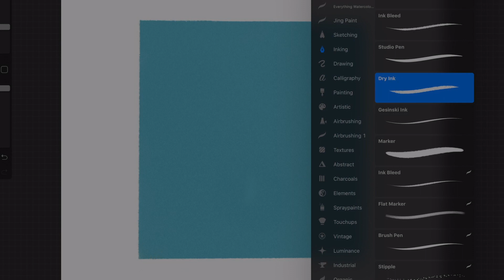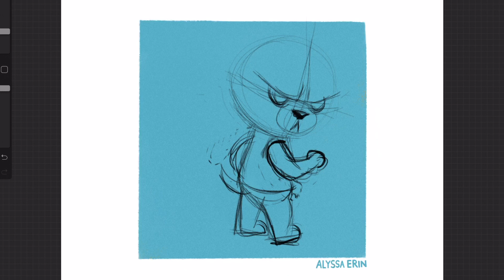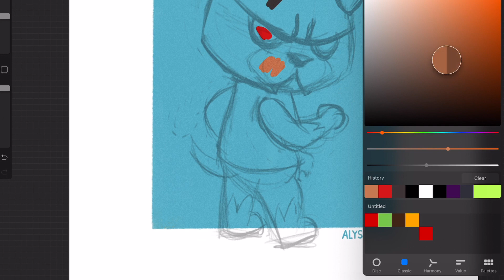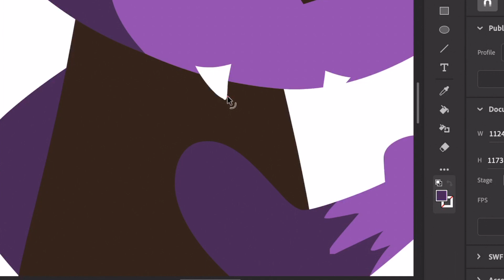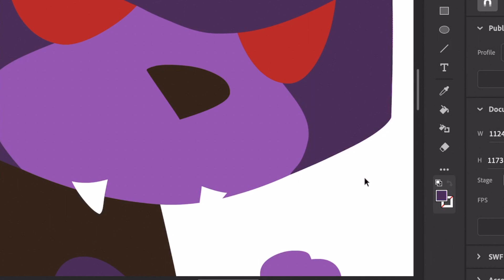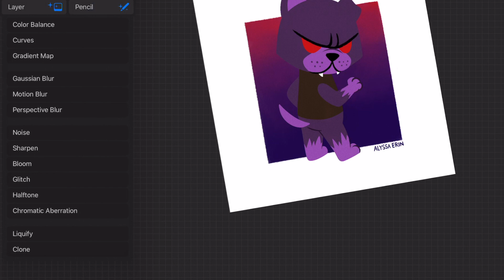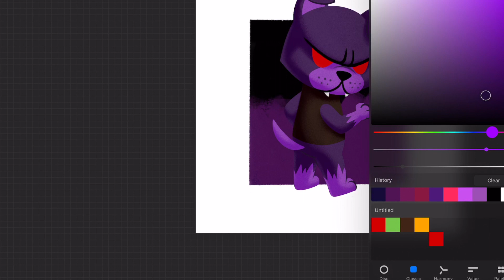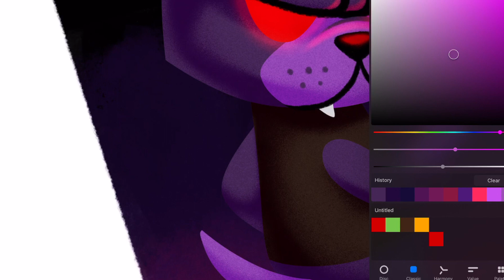Brutus - The Creepiest Animal Crossing Villager EVER?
*** Warning: very brief flashing effect around 00:28 - 00:31 ***

What's the creepiest Animal Crossing New Horizons villager? Pietro? Coco? I'm going to say Golide. She's just TOO innocent, there's something sinister there...

links!

intro/outro music kindly provided by

Software/Hardware Used:
iPad pro 12.9" with Apple Pencil
Astropad
Adobe Animate CC
Procreate